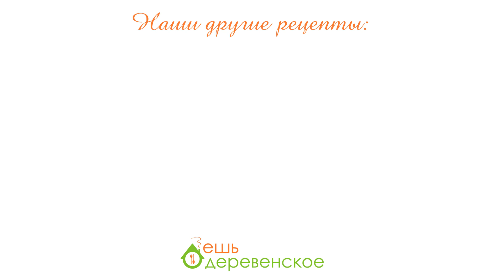КУРИНАЯ ГРУДКА В СОУСЕ ПЕСТО / Это будет ваш любимый рецепт! Готовим быстрый ужин из курицы.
Запекаем курицу в соусе песто с помидорами черри. Простой и быстрый рецепт. Готовим легкий ужин из настоящих фермерских продуктов от "Ешь Деревенское".

Для участия в конкурсе нужно:
3) Написать в комментарии город, в котором вы живете.

Обратите внимание, что мы доставляем заказы только по Москве, Санкт-Петербургу до 25 км от МКАД и КАД, а также Дубне, поэтому подарочный сертификат разыгрываем только среди жителей этих городов.

Для рецепта нам понадобится филе куриной грудки, соус песто, помидоры черри и зелень для подачи.

Перекладываем мясо в форму для запекания, добавляем соль и перец по вкусу. Обильно смазываем курицу соусом песто. Разрезаем помидорки пополам. Если помидоры крупные, разрежьте из на более мелкие дольки. Выкладываем помидоры поверх соуса. Все вместе отправляем в духовку запекаться при температуре 200 градусов минут на 25-30.

Курочка готова! За счет соуса она получается пряной и очень ароматной. Для подачи выкладываем зеленые салатные листья на тарелку, следом порционные кусочки курицы и сверху запеченные помидорки. Легкий и очень вкусный ужин готов. Приятного аппетита!